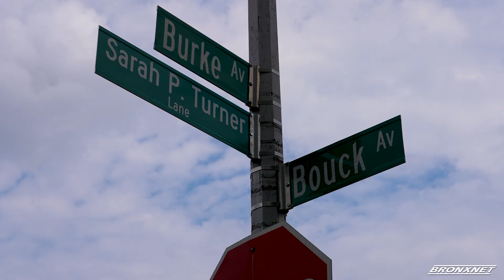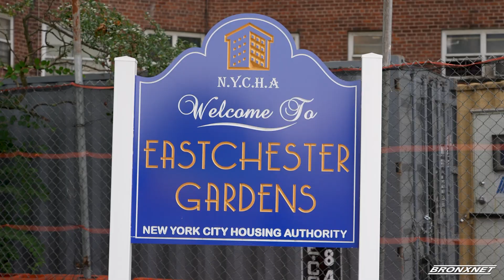A Tribute to Turner: Eastchester Gardens Community Unveils Street Renaming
The Eastchester Gardens community honored the late Sarah Pauline Turner, aka Mama Turner, with a Street Co-naming Unveiling Ceremony, recognizing her 50-year legacy as a beloved matriarch and community pillar.